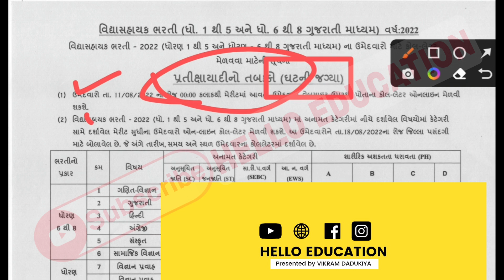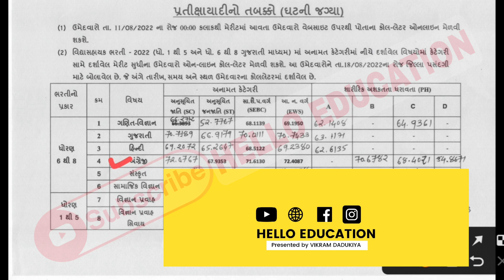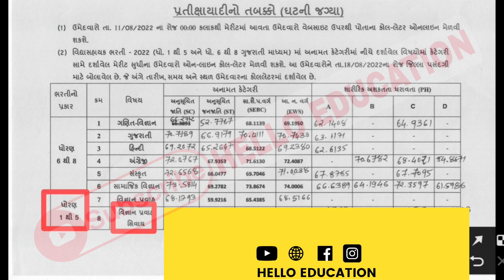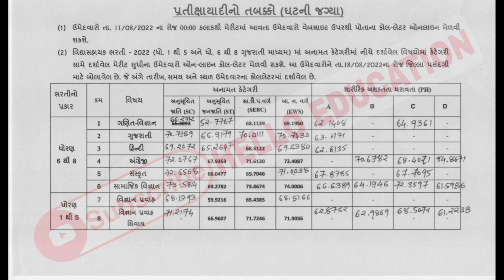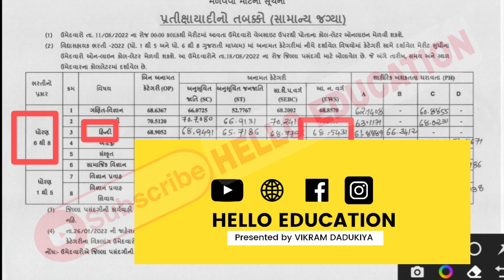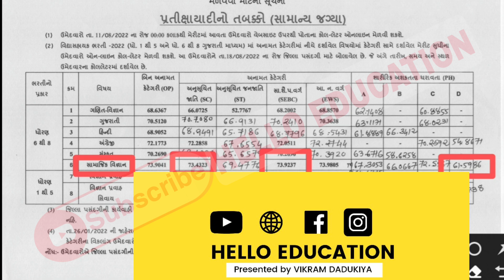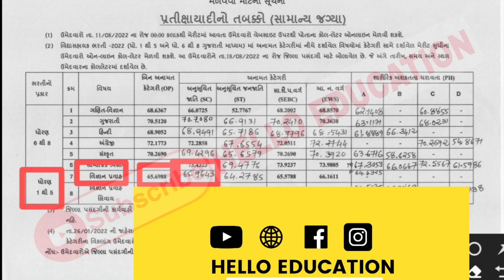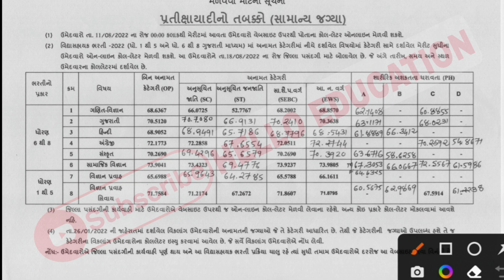વિદ્યાસહાયક ભરતી લાસ્ટ કટ ઓફ | VIDHYASAHAYAK BHARTI LAST CUT OF MERIT | VIKRAM DADUKIYA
વિદ્યાસહાયક ભરતી લાસ્ટ કટ ઓફ | VIDHYASAHAYAK BHARTI LAST CUT OF MERIT | VIKRAM DADUKIYA | HELLO EDUCATION

🔥વિદ્યાસહાયક છેલ્લી ભરતીના તમામ રાઉન્ડના કટ ઓફ મેરીટ જુઓ